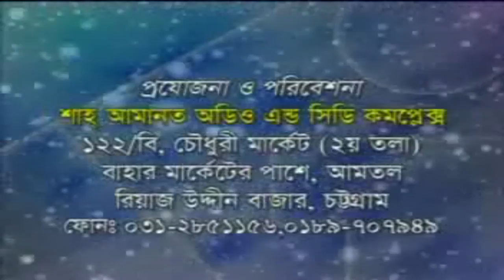ভেজাল চেয়ারম্যান । Ctg Natok । Shah Amanat Music | 2017